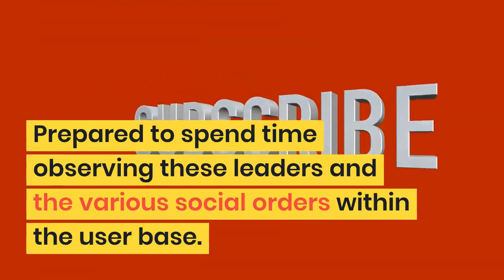How To Get More Twitter Followers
Discover How To Tap Into To A 200 Million Strong, Highly Targeted Traffic Source And Rake In Tons Of Cold Hard Profits Easily!